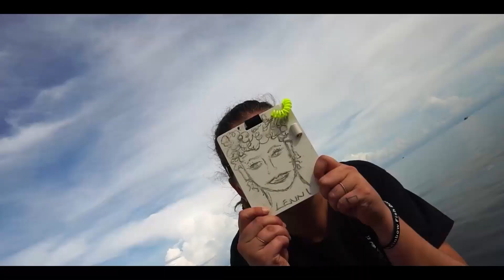Season End Video from RainbowFishDivers - Koh Tao